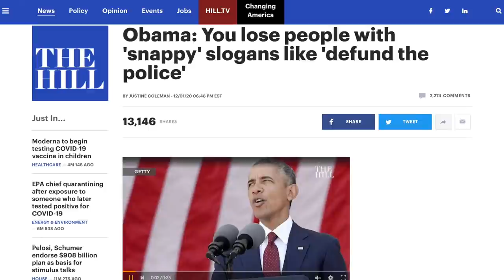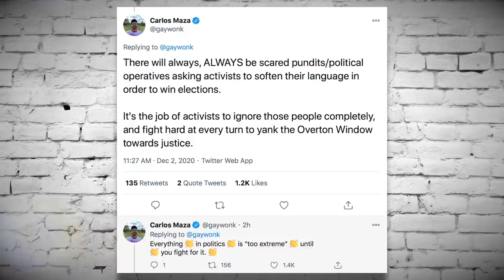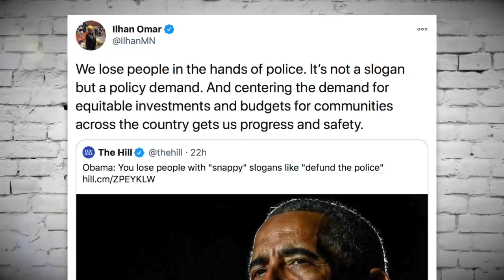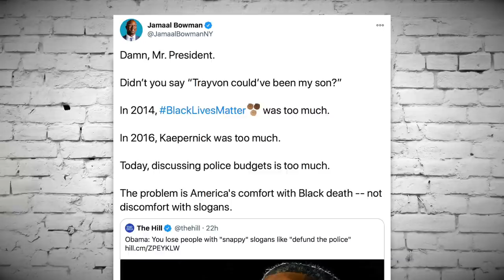The Squad Puts Obama in Check After He Punches Left Again